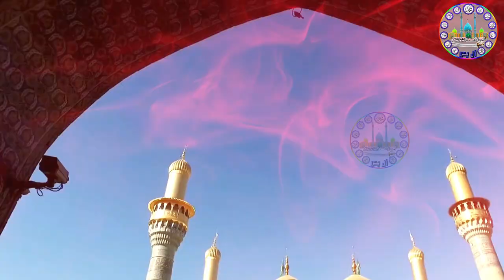Mola Imam Kazim Di Qaid Ki Sunaawaan || 25 Rajab Noha || Shahadat Imam Musa Kazim slwt || Ali Abbas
Special Thanks Ali Abbas for Such Beautiful Voice and Full of Sorrow Noha

JazaqAllah. Thanks.